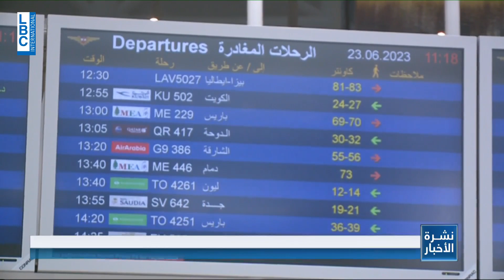منتخبُ لبنان للسيدات يغادرُ الى بطولةِ آسيا